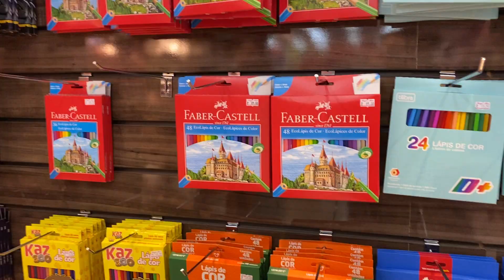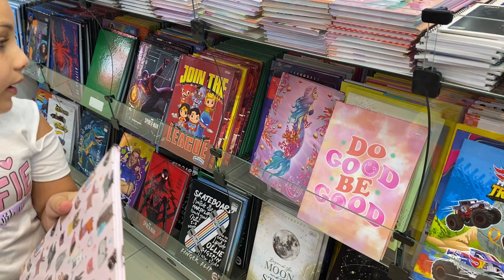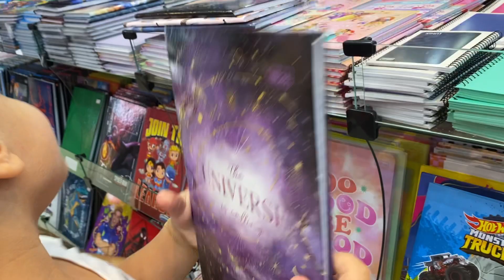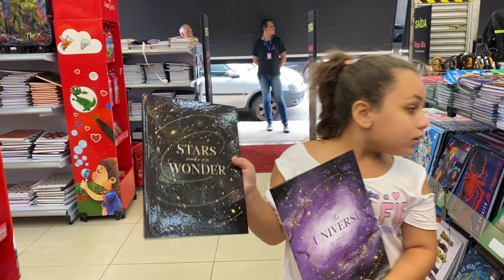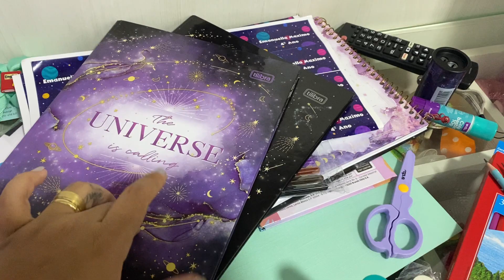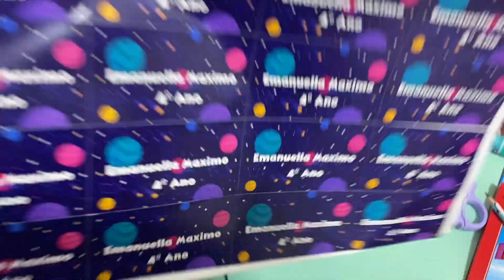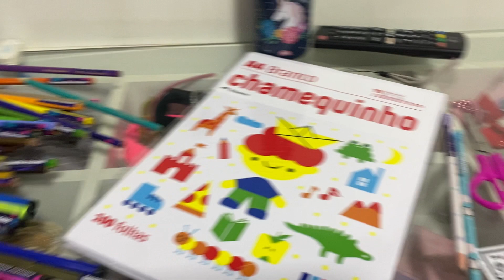VLOG: COMPRANDO MATERIAL ESCOLAR 2023! 🤩 | A CASA 125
Oi Oi Gente, no vlog de hoje vamos comprar o material escolar de 2023 da Manu, se gostou do vídeo não esquece de curtir.